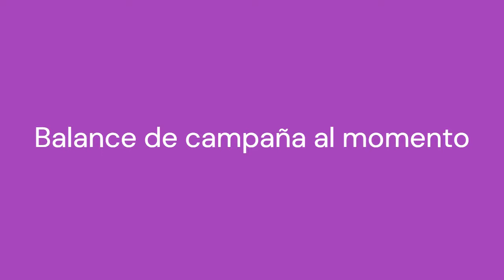Oaxaca no solo es La Guelaguetza, hay cinturones de miseria que deben atenderse: Martínez Neri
El también exrector de la Universidad Autónoma “Benito Juárez” de Oaxaca, descartó que su equipo de trabajo coaccione el voto con recursos que van desde los mil a tres mil pesos, como se dio a conocer en un video que circula en las redes sociales.